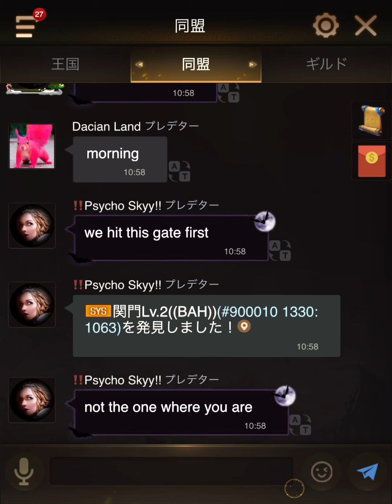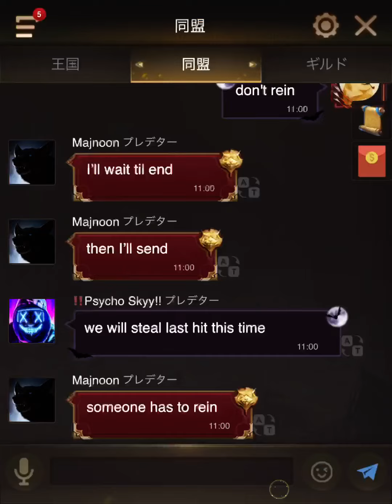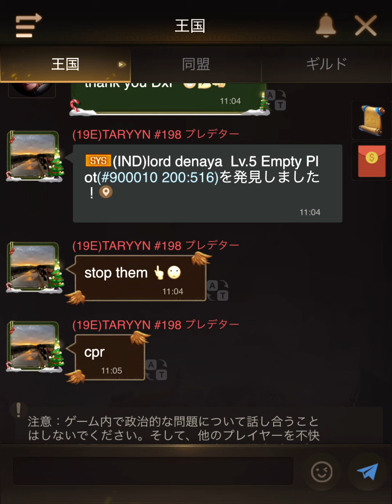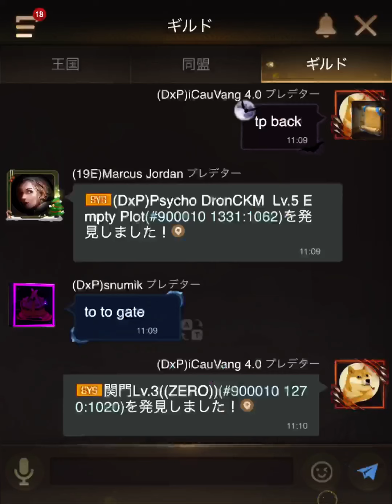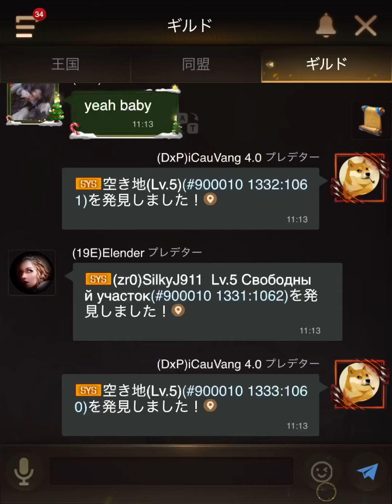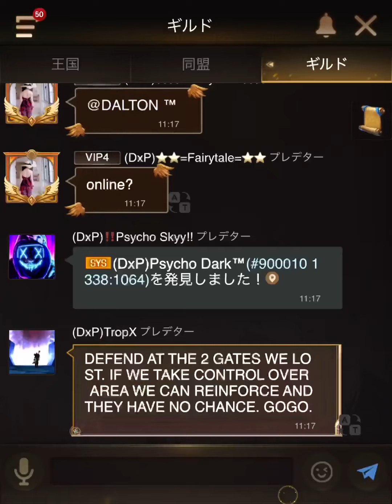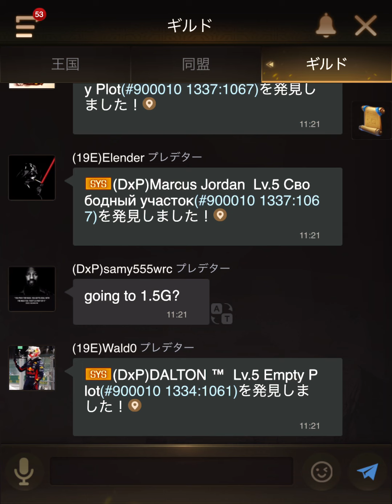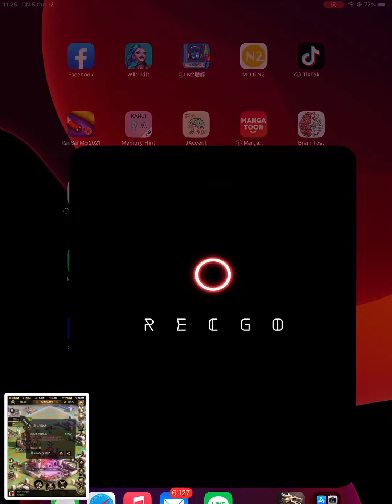Rise of Empires Eden Guild DxP